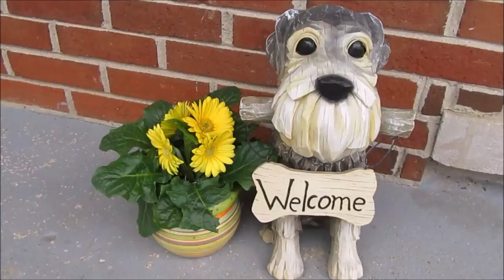What Do Your Neighbors Think Of Your Dogs? | Frequently Asked Questions Answered | Dog Mom Life